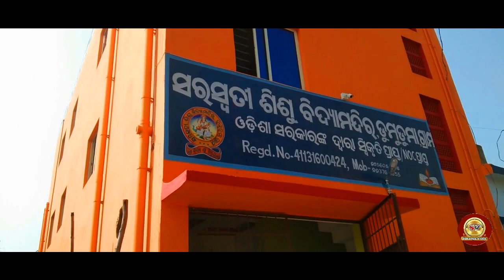Korana re School Kholile Mu Jibini 😀||[Maa Aau Michha Kahani]||Sukanya Vlogs.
Asa karuchi apana mananku video ti vala lagiba. Mora e chota comedy video ti apana mananku nischaya khusi karaiba .
Jadi kounasi karana ru Mora bhul heithiba daya kari khyama karidebe.🙏🙏🙏🙏

CONCEPT:SUKANYA VLOGS

EDIT:MKS Studio

POSTER:MANOJ

ARTIST:SUKANYA PUPU

CAMERA:NMS

MAKE-UP:SUKANYA TEAM
Special thanks to mr manoj sir, papu sir, rajib bhai,tukuna,avi arjun,susa bhai,

channel supporting

papu pom pom sir🙏❤.🙏

12)bekara tare paisa kharcha kareni-:https:.//youtu.be/aOUYjaTnOJ0